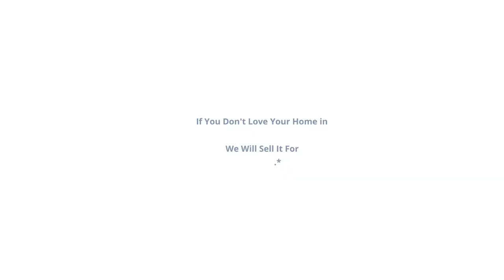2509 Gardner St, Gastonia NC 28056 | Nancy Braun | Showcase Realty LLC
Great investment opportunity. Total rehab project with the hard work already done. Property is completely gutted and waiting for your personal touch.

Nancy Braun
Broker-In-Charge / Owner
Showcase Realty LLC